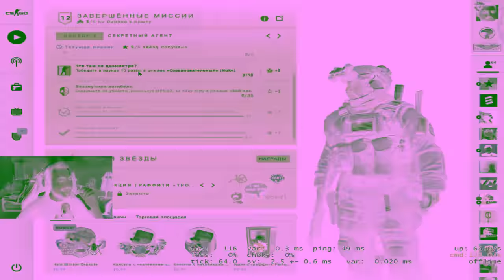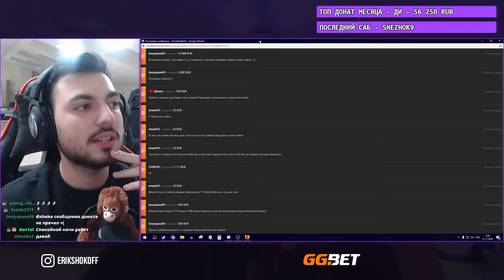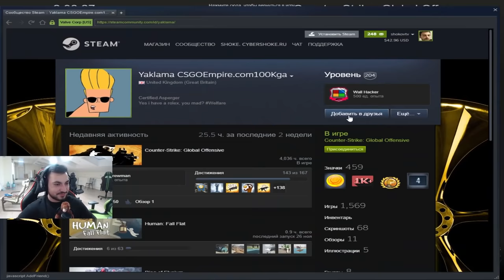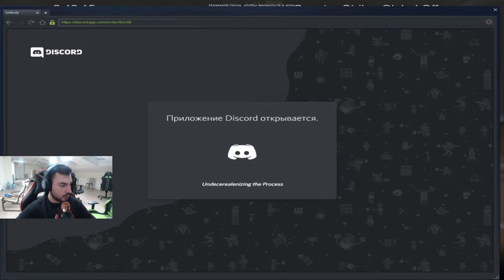ПРОШЁЛ НОВУЮ ОПЕРАЦИЮ ЗА 2 ЧАСА // РАСКОЛОТАЯ СЕТЬ В CS:GO (2 неделя)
Недавно в CS:GO вышло обновление, с которой и пришла новая операция. В этом ролике ты увидишь, как я буду проходить все миссии операции за вторую неделю